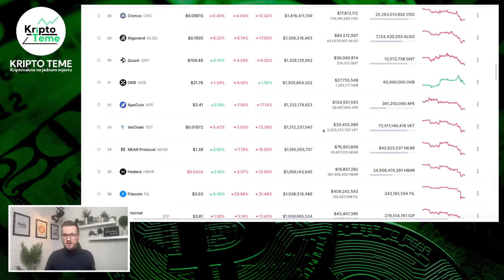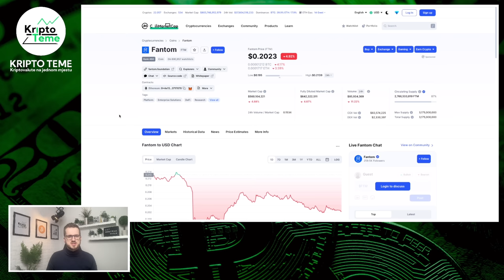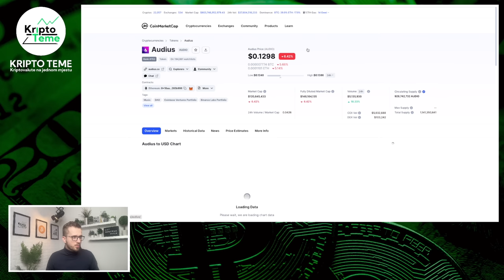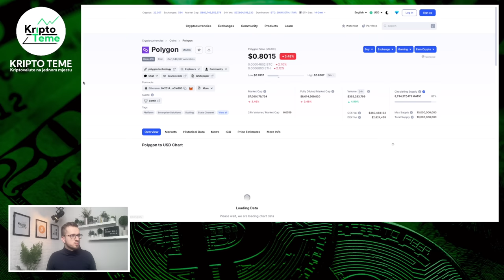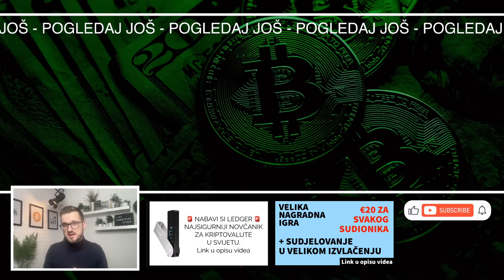KRIPTO TONE A JA KUPUJEM 😱 Ulaganje u čak 6 kriptovaluta u 48 sati 🤝 Kriptovalute ulaganje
Ulaganje u kriptovalute ✸ Kriptovalute u koje sam uložio novac ✸ Kriptovalute ulaganje 🤝 DOSTA KRIPTO NOVOSTI DANAS  🤝 Kriptovalute 🔥 kripto novosti 🔥 Kriptovalute i najnovije kripto vijesti 🤝

HVALA TI !

NAGRADNA IGRA DO KRAJA GODINE

kripto teme
kriptovalute
kako kupiti kriptovalute
kriptovalute cena
kriptovalute KRIPTOVALUTE
KRIPTO LIVE
kriptovalute balkan
kriptovalute cardano ethereum btc lunc novosti
kriptovaluta
Ulaganje u kriptovalute ✸ Kriptovalute u koje sam uložio novac ✸ Kriptovalute ulaganje 🤝